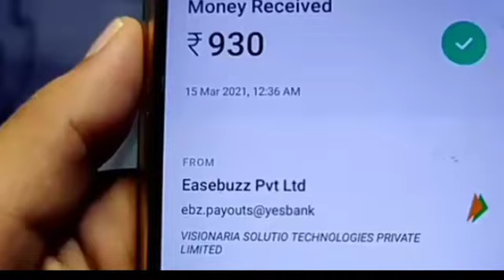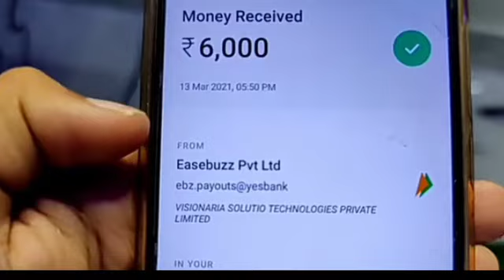Rummy modern Paytm free cash back Recipe video 2021 | 100% Paytm cashback Real video New app install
Signup Bonus ₹41 || 6 New apps || Rummy and Teenpatti app || फिर से मिलेगा Bonus दोबारा || 1st👇

Download and participate in the first recharge

teen patti
new rummy earning app
rummy app